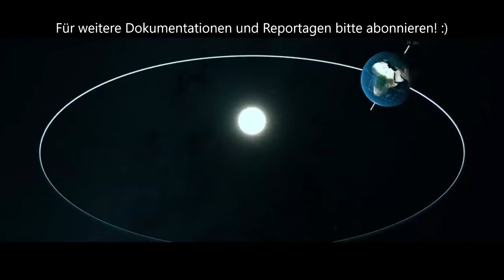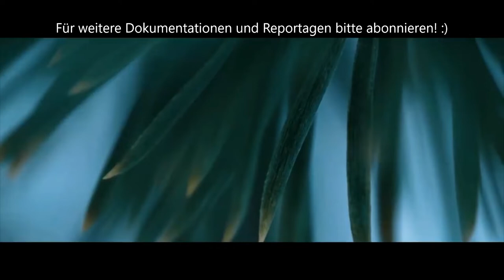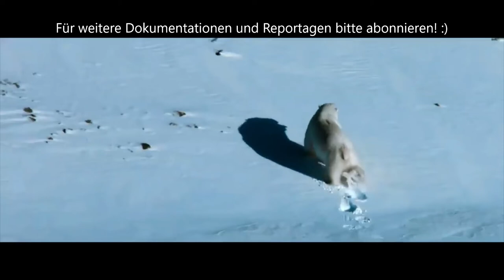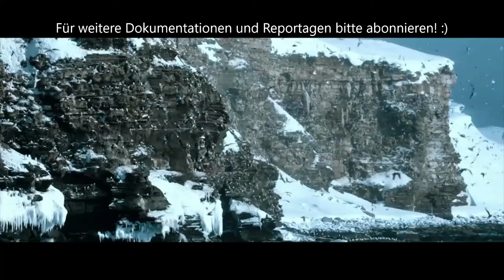Universum Doku Erlebnis Erde DOKU HD NEU 2022